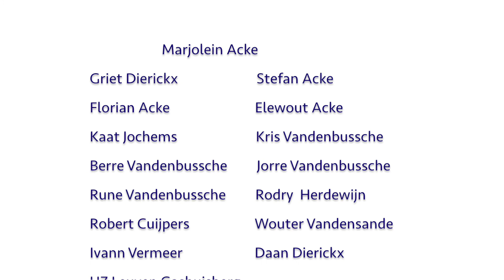Documentary Marjolein Acke by Jade Vandenbussche